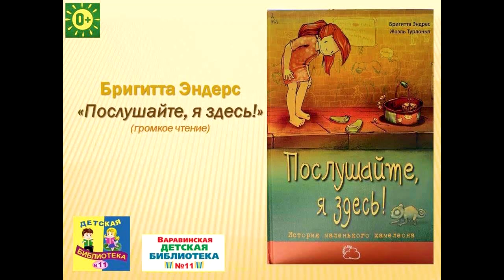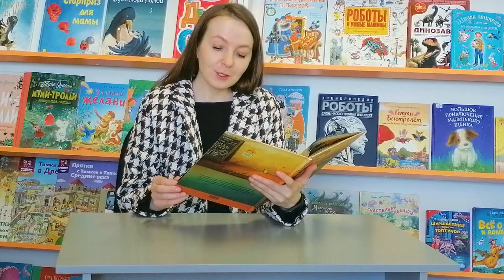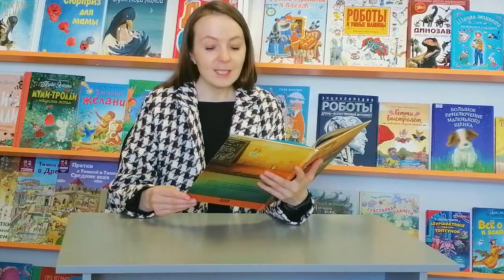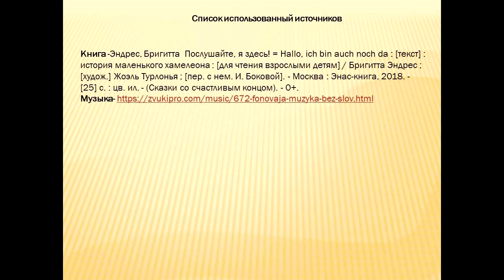Бригитта Эндрес «Послушайте, я здесь!»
Библиотекари Варавинской детской библиотеки № 11 предлагают познакомиться с книгой немецкой писательницы про маленького хамелеона, сбежавшего из зоомагазина в поисках хозяина.